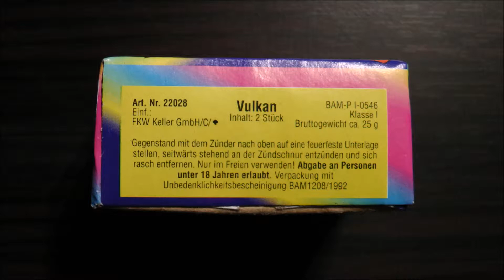Keller,Vulkan, Rarität, Beste HD-Qualität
Ein absoluter Höhepunkt für 90er Jahre Feuerwerksbegeisterte!! TOLL!!! Wirklich hervorragendes Design! So! Und NUR so MUSS das!!!